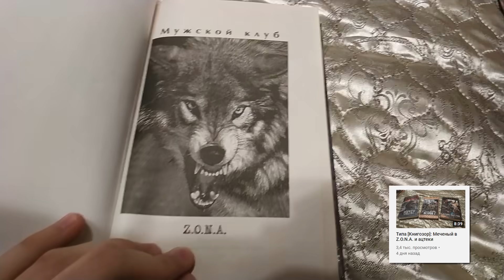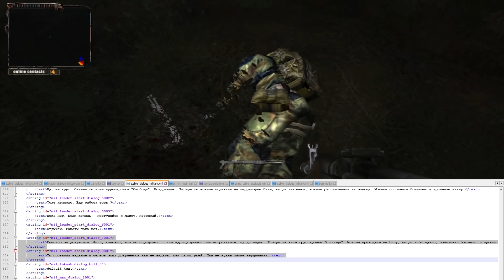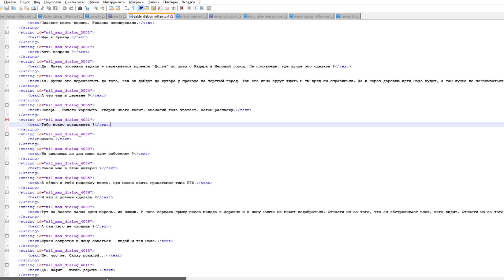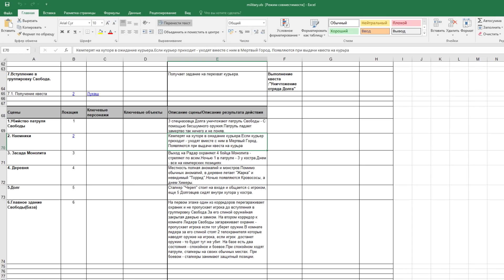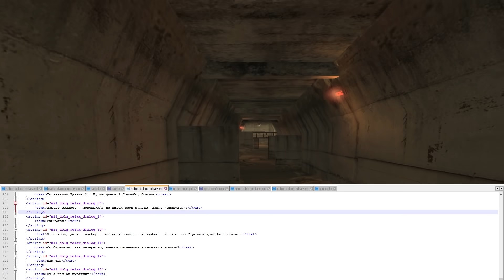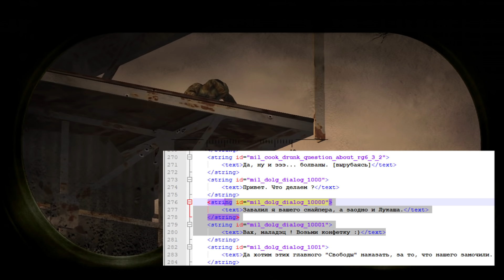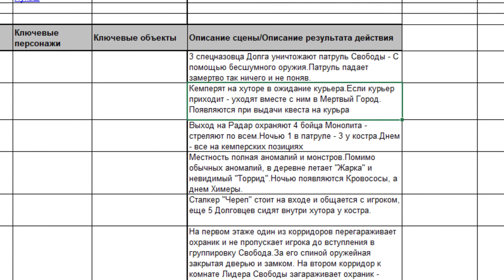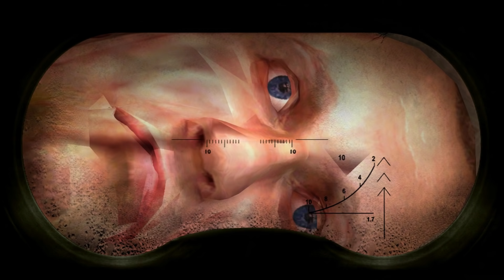[S.T.A.L.K.E.R.] Полный обзор билда 2205 / Ч.3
· Поездки на тракторе "Росток", тест на мужика от "Свободы" и ходячие (!) химеры! Продолжение обзора билда 2205 S.T.A.L.K.E.R.: Тень Чернобыля, наполненного вырезанным контентом, приколами от GSC и не только.